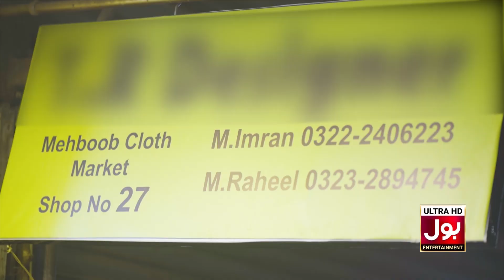Kesa Lag Raha Hun? Dulha Lag Raha Hun Na? | BOL Kahani | Zindagi Ki Dor | Savera Nadeem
Kesa Lag Raha Hun? Dulha Lag Raha Hun Na? | BOL Kahani | Zindagi Ki Dor | Savera Nadeem | Akhtar Hasnain | Sajawal Khan | Drama Serial | BOL Entertainment

Production
BJ Production

Producer
Babar Javed

Director
Ahmed Hassan

Writer
Suraj Baba

Production & Operations
BOLNetwork Team

Content & GM Sales (BOL Network)
Sophia Chishty

Senior Producer (BOL Network)
Zohaib Hameed
Rehan Sultan

Social Media (BOL Network)
Ashar Abbas

Head of Sales (BOL Network)
Hassan Shehbaz

Zubair Ahsan

Head Of Content
Mehmood Elahi

Script Editor
Orooj Bint e Arsalan

DOP
Adeel Khan

Associate Director
Muhammad Waqar

Assistant Director
Noshad Ali

Line Producer
Ehtisham

Art Director
Jason Victor

Makeup
Amir

Post Production
Time Line

Digital Media (BJ Productions)
Nisah Ansari

Photographer
Ali Badani

Title Song Composer
Vicky Akbar & Zeeshan Rajput

Music Producer
Alex Shahbaz

Singer
Zeeshan Rajput

Lyrics
Zaheer Zarf

Background Score
Octave Studio

Finance Head
Shahdab Mughal

Finance Manager
Shehbaz Rajput

Accountant
Sibtain Aijaz

Manager Admin & Operations
Tanveer Basheer

Admin Officer
Khurram Shahzad

Technical Supervisor
Waqar Ahmed

Camera Assistant
Ali Akbar

Audio Engineer
Azeem

Production Assistant
Syed Ahmed

Location Manager
Touqeer Ahmed (Tipu)

Talent Coordinator
Sobia Chaudhry

Cast
Savera Nadeem
Akhtar Hasnain
Sajawal Khan
Akhtar Ghazali
Roohi Ghazali

Kesa Lag Raha Hun? Dulha Lag Raha Hun Na?